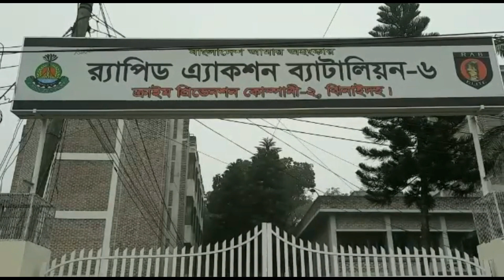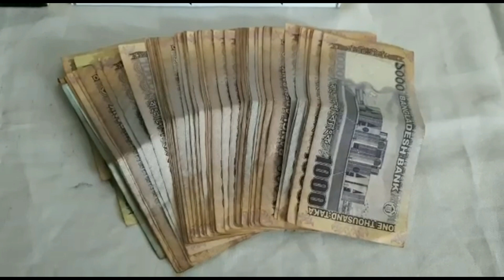যুবলীগ নেতা নয়নকে হত্যাচেষ্টা মামলায় এনামুল কবির গ্রেফতার।।